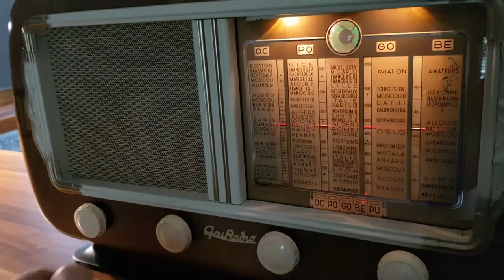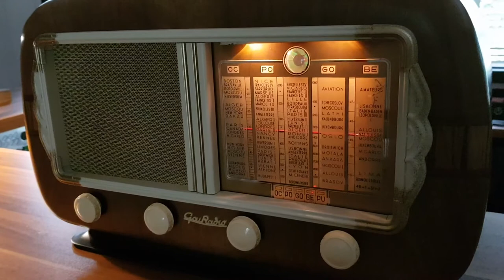POSTE RADIO TSF GAIRADIO Années 50